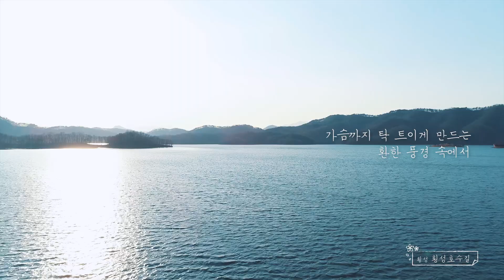[ Tourism KOREA ] 강원도의 봄 Spring in Gangwon-do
강원도 홍보영상 _ 강원도의 봄 Spring in Gangwon-do
Promotional video for Gangwon-do, Korea